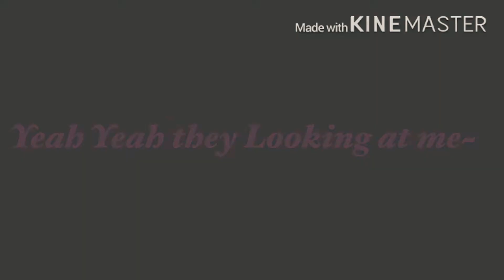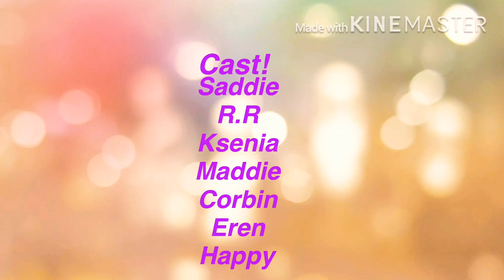Looking At Me~ || Gacha Life Music Video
I love this one so much! Not because of the song, but it shows that Saddie is being more and more confident! I’m so proud of her TvT!